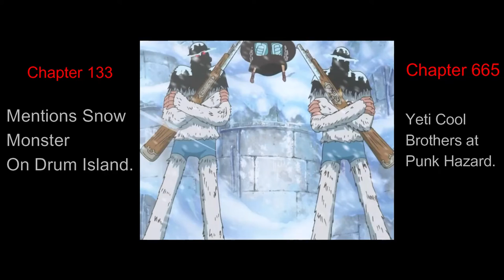Prophecy Of God Usopp!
Usopp lies become truth.
The Craziest Lies Usopp Told and How They Came True.

JBL EARPHONE